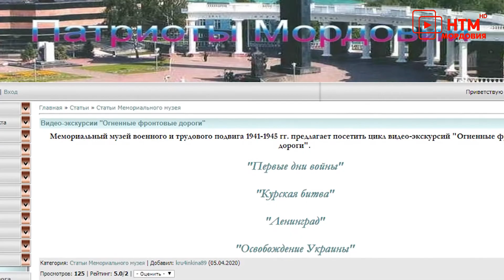Брифинг ко дню победы.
О праздновании семидесяти пятилетия Великой Победы говорили в Пресс-центре Мордовии. Как и в каком формате пройдет акция «Бессмертный полк» и другие патриотические мероприятия.